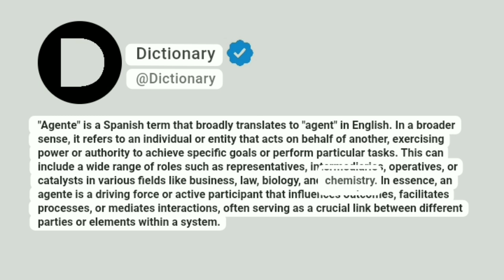Agente Meaning In English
"Agente" is a Spanish term that broadly translates to "agent" in English. In a broader sense, it refers to an individual or entity that acts on behalf of another, exercising power or authority to achieve specific goals or perform particular tasks. This can include a wide range of roles such as representatives, intermediaries, operatives, or catalysts in various fields like business, law, biology, and chemistry. In essence, an agente is a driving force or active participant that influences outcomes, facilitates processes, or mediates interactions, often serving as a crucial link between different parties or elements within a system.